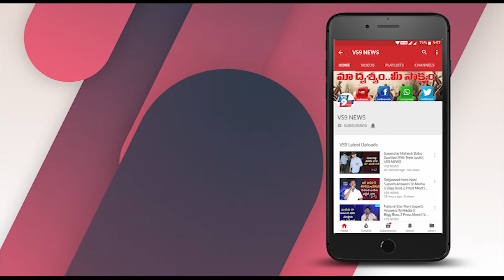Hyderabad Metro Train Timings to be Changed From July 16 || VS9 NEWS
Watch Here, Hyderabad Metro Train Timings to be Changed From July 16 || VS9 NEWS